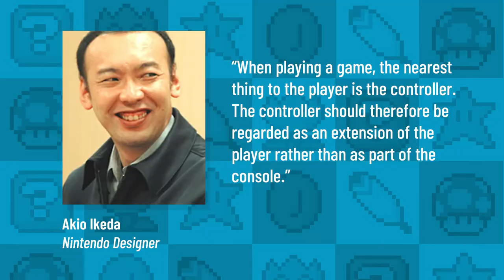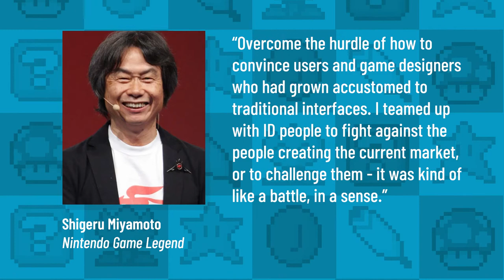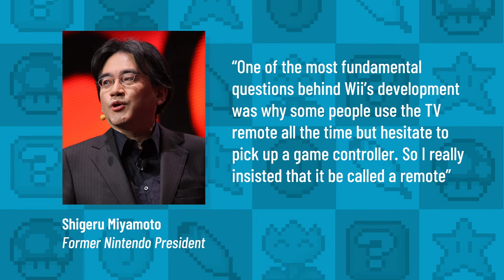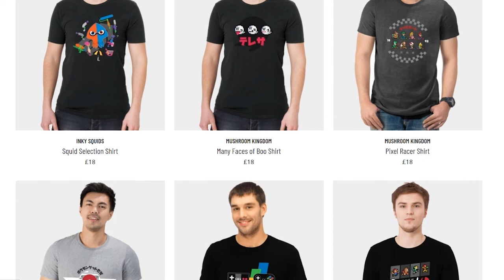The Story of the Wii Remote | Nintendo History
15 years of the Nintendo Wii! To celebrate the release of the Nintendo Wii back in 2006, in today's video we'll be looking at the History of the Wii Remote!

How did Nintendo design the Wii Remote?
Who made the Wii?

Find out with a little Nintendo History

We dive into the minds some of the most talented Nintendo designers to discover just how they made such a defining console

This is The Story of the Nintendo Wii Remote!